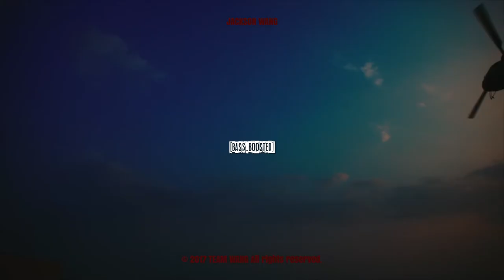★BASS BOOSTED★ JACKSON WANG - Papillon - GOT7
Aite, aite, aite, aite, aite, aite, aite. First time I heard this song I had mixed feelings. 1 day later, it already grew on me so I had to bass boost it.